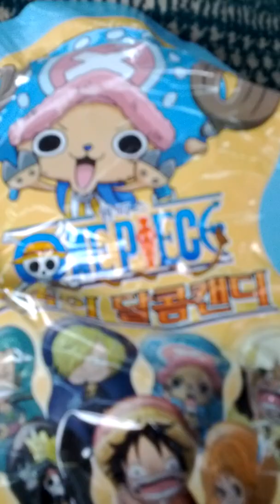One Piece Characters Flipperz-08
Sat 3rd Sep 2022(AH 1444 Safar 7th)
I bought One Piece Characters Flipperz about 1 week ago..
And this is a part of Seoul Metro No 1 Line from Yang Ju(107) to Deok Gye(106)..